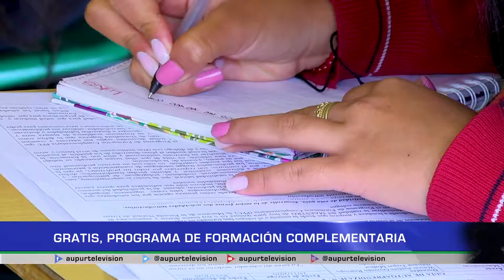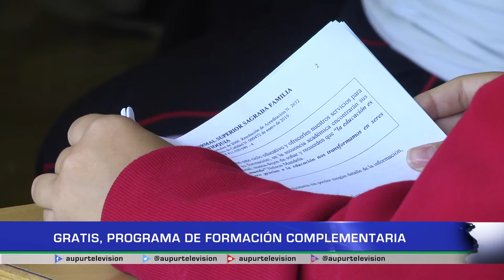Gratis, programa de formación complementaria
Con Matricula Gratis, se verán beneficiados los estudiantes del programa de formación complementaria de la Escuela Normal, les tenemos toda la información para los nuevos aspirantes y como acceder a este beneficio